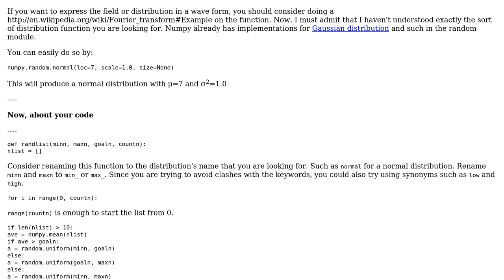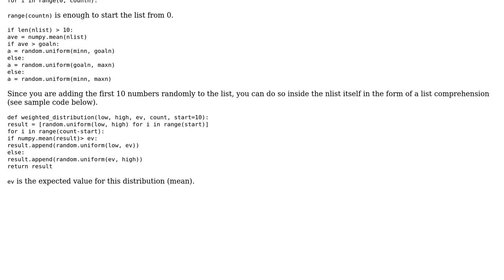Random Distribution to fit an Average Python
With thanks & praise to God, and with thanks to the many people who have made this project possible! | Content (except music & images) licensed under CC BY-SA | Music | Images & others | With thanks to user Xodarap777 user Renae Lider and the Stack Exchange Network Trademarks are property of their respective owners. You are responsible for your own actions.